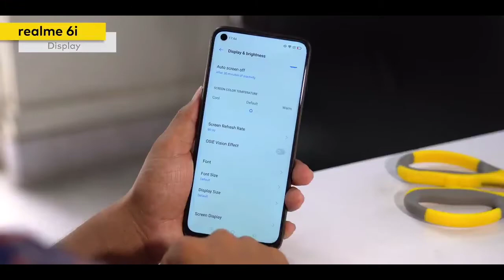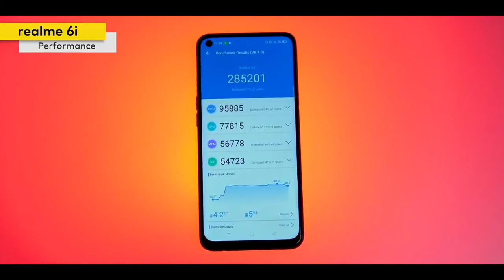( REALME 6i UNBOXING AND REVIEW IN HINDI )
realme 6i unboxing video me mene aap sabhi logo realme 6i ki Sari information aur specifications bataya hu aur apna opinion bhi diya hu aur video kaisi lagi aap logo ko batana comment me aur video achi lagi to share kerdo aur unboxing video chaye to subscribe bhi kerdo channel ki link diya hu niche

( address )
apna mobile center v.b.nager Mumbai kurla West L.I.G. colony like mark madina Hotel ke pass